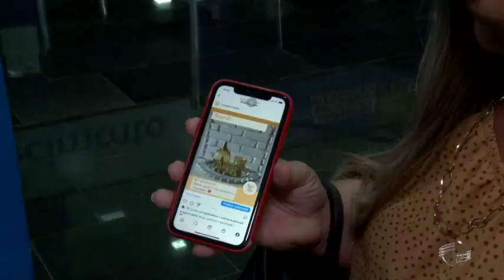Feira do Empreendedor traz oportunidades de negócios e troca de experiências